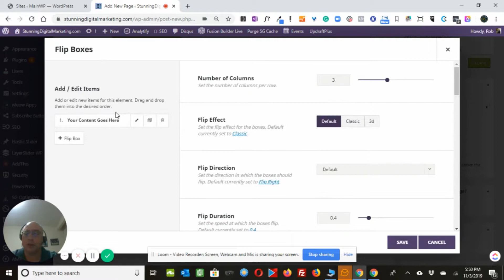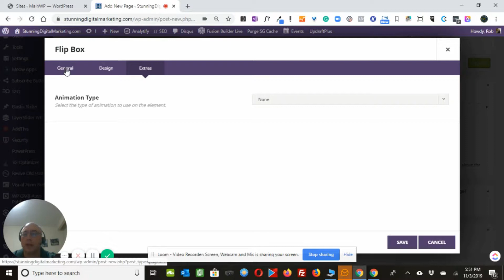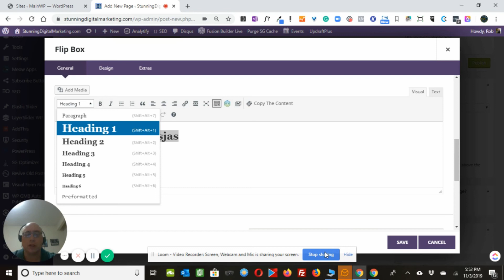How to Change Text Size in Avada Flip Boxes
Rob Cairns answers a user's question and shows how to change the text sizes in Avada Flip Boxes.